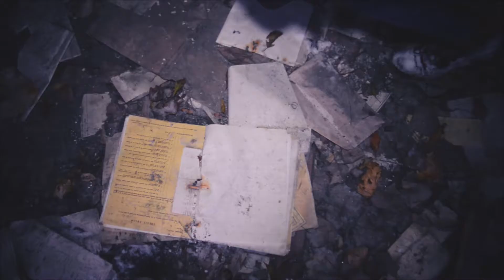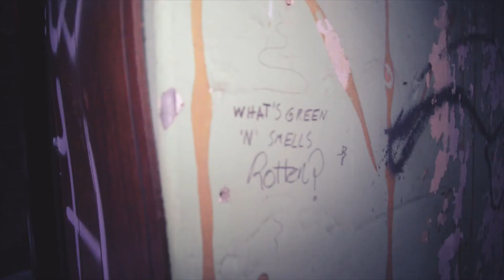Explore - Gary Bolt and Screw Factory